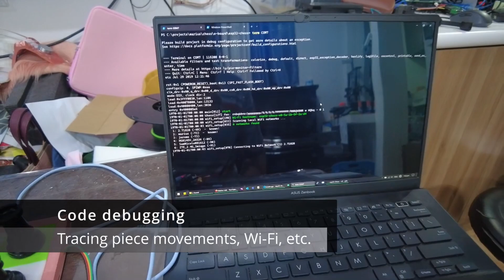DIY Chess Electronic Board - Part 2 | Connects to Lichess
3D-printed Chess Board with Piece Recognition and Connection with Lichess

main controller: ESP32-WROOM w/ OLED display
RFID reader: mini RC522 modules
piece RFID: NTAG213 stickers